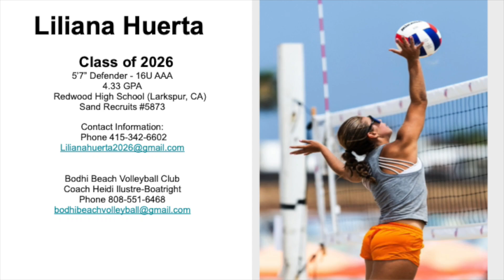Liliana Huerta, Class of 2026, CBVA Cal Cup Tour Stop Long Beach July 30,2024 Highliht Reel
Liliana Huerta Class of 2026
5'7" Defender
Sand Recruits 5873

Redwood High School (Larkspur, CA)
4.33 GPA

Bodhi Beach Volleyball Club
     Coach: Heidi Ilustre-Boatright

Hayley Spelman Performance
     Strength and Conditioning Trainer